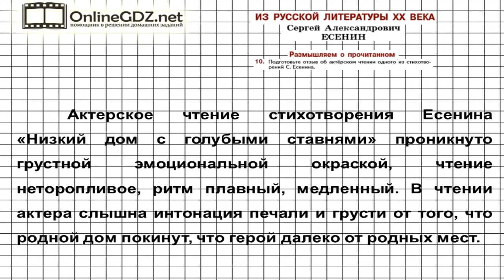Вопрос №10 Есенин. Низкий дом с... Размышляем о прочитанном — Литература 5 класс (Коровина В.Я.)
В 10 задании из рубрики «Размышляем о прочитанном» вам следует подготовить отзыв об актерском чтении одного из стихотворений Есенина.Чтобы без ошибок выполнить это упражнение, предлагаем посмотреть наше видео с решением!